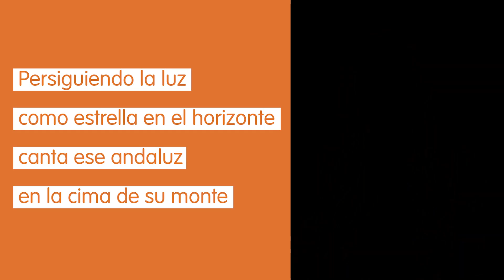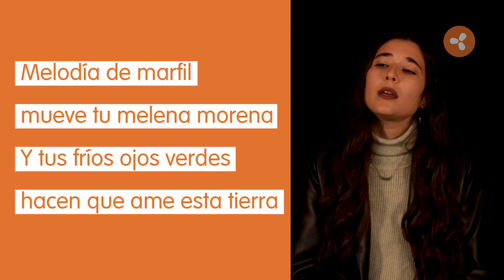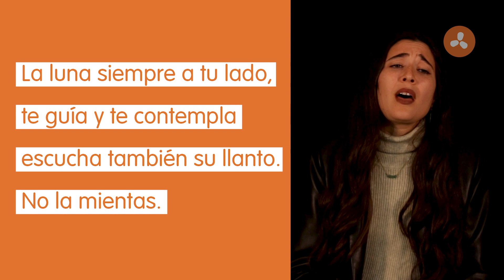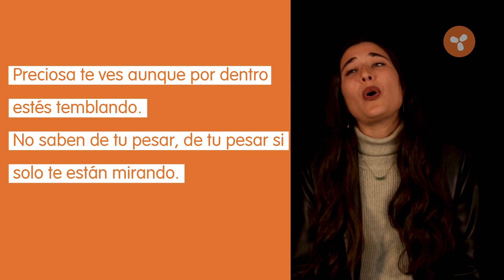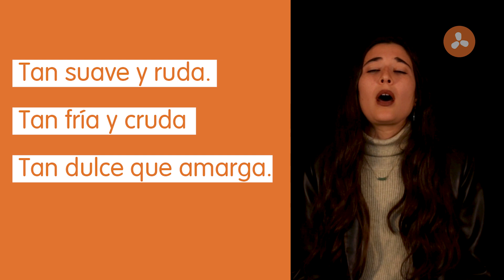Marina Villegas - Track By Track de Ventilador Music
Hoy en Track By Track de Ventilador Music analizamos frase a frase la canción Arbonaida, de Marina Villegas, un single dedicado a sus abuelos y a Andalucía.